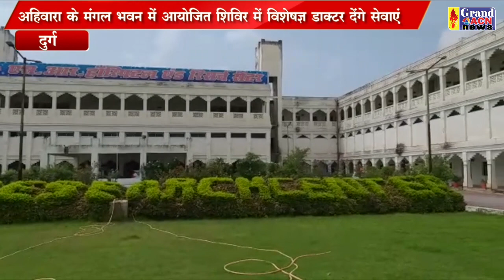एसआर हॉस्पिटल निशुल्क स्वास्थ्य शिविर 7 को Sanjay Dubey